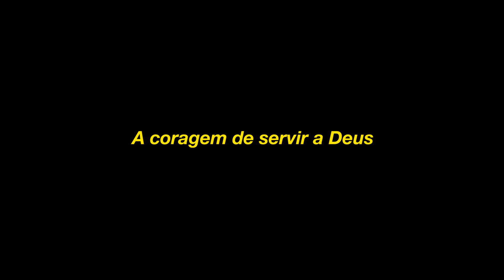Un diálogo único / Um diálogo único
Una entrevista virtual a los Apóstoles de Distrito en descanso Mario Fiore, Raúl Montes de Oca, Norberto Passuni y Guillermo Vilor, y al Ayudante Apóstol de Distrito en descanso Carlos Granja, de la Iglesia Nueva Apostólica Sud América.

Uma entrevista virtual com os apóstolos de distrito em descanso Mario Fiore, Raúl Montes de Oca, Norberto Passuni e Guillermo Vilor, e o Ajudante Apóstolo de Distrito em descanso Carlos Granja, da Igreja Nova Apostólica América do Sul.

Y en este mismo canal de YouTube.

A entrevista estará disponível em breve nos nossos meios:
E nesse canal do YouTube.